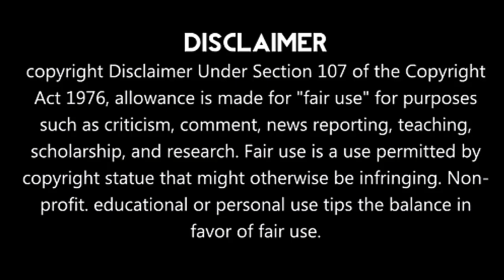Dhoni Master Plan To Take Andrew Russel Wicket | CSK vs KKR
Dhoni Master Plan To Take Andrew Russel Wicket